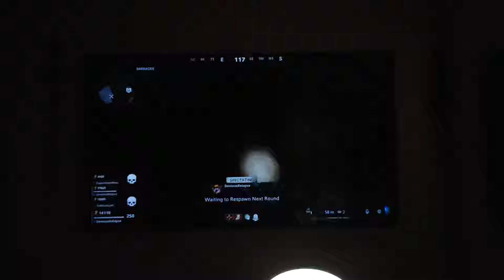XBOX SERIES X DEMO FROM SAMSUNG S21 ULTRA PHONE!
SERIES X THE TRUE M9NSTER CONSOLE!